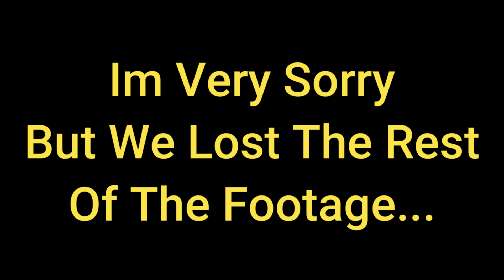GEAR 5 Vs OPE (Fruit BattleGrounds)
Gear 5 Vs Ope!!! Who Will Win!